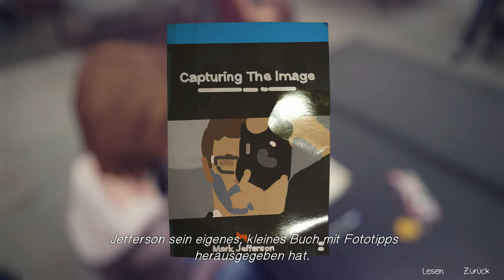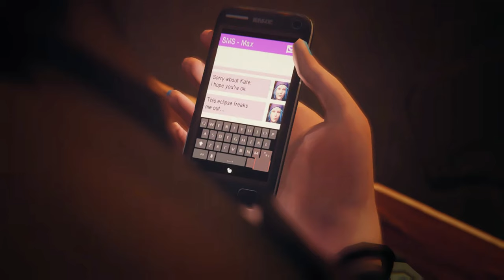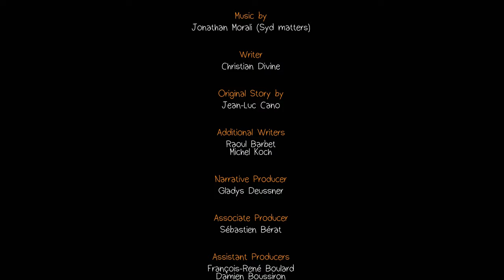Life is strange [Deutsch] #11 – Der Selbstmord [Lets Play]